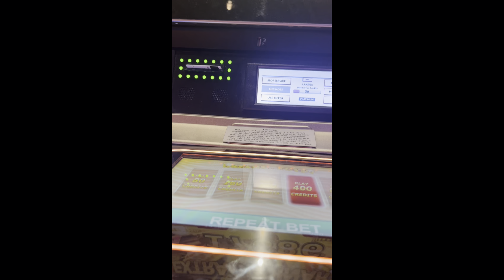Jackson’s Birthday Adventure ✨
Heyyyy Cousins!

In our family we have a thing that we pick a location and celebrate our birthday each year opposed to having a birthday party. This way we’re creating memories together.

Did you know there’s only 940 Saturdays in a child’s life between the time their born until they turn 18? If you’re a big picture thinker like us you understand how important it is to make amazing memories.

New Orleans is one of our favorite locations for the food,culture and of course FOOTBALL!

Make sure you watch to see who wins, the blurbs and laugh.

Hotel: AC MARRIOTT French Quarter
Airline: Delta